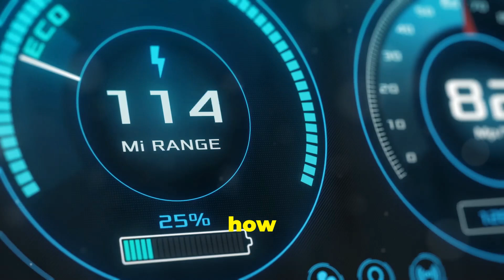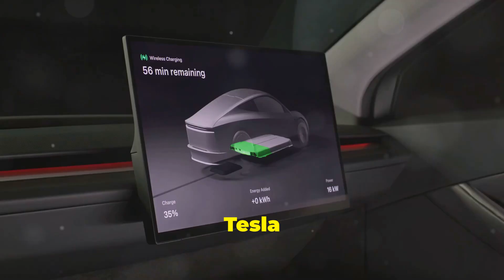Tesla Model Y & Model 3 Get Range Boost – How Far Can They Go Now?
Tesla has just given its Model Y and Model 3 a range boost, making these popular EVs even more capable on the road. In this video, we break down the latest range upgrades, with the Model Y Long Range now hitting 330 miles and the Model 3 Long Range reaching 358 miles on a full charge. These improvements, though modest, mean fewer stops for charging and even more freedom for long drives.

Join us as we dive into how Tesla achieved these enhancements, the technology behind the upgrades, and what it means for EV drivers. We also explore how Tesla’s continuous updates keep it competitive in the ever-growing electric vehicle market.

If you’re a fan of Tesla or electric vehicles in general, hit that subscribe button and tap the notification bell to stay updated on all the latest in EV tech and Tesla news!”

TIMELINE:
00:00:00 A Giant Leap for Electric Range
00:00:35 Range Supercharged
00:01:44 Why Range Matters
00:03:00 Efficiency is Key
00:03:33 Staying Ahead of the Pack

• Tesla Model Y range
• Tesla Model 3 range
• Tesla range update
• EV range boost
• Electric vehicle technology
• Tesla news 2024
• Tesla battery improvement